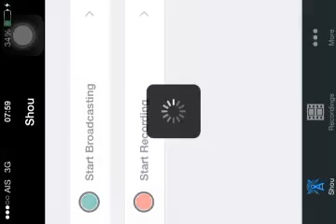Emerald Carp, full + mgt